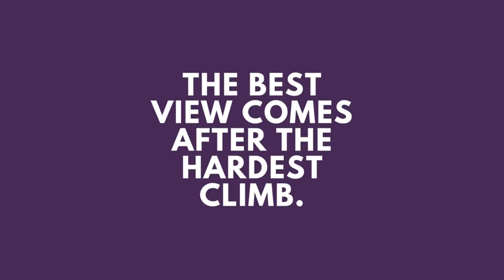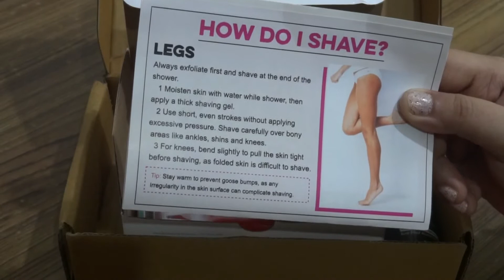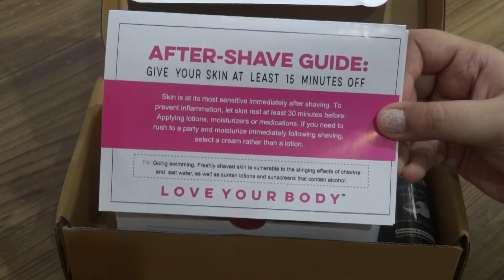LETS SHAVE SOFT TOUCH 4 DISPOSABLE RAZOR REVIEW | SHAVING GUIDE | TRICKS & TIPS | PRINCESS SHARANYA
LETS SHAVE SOFT TOUCH 4 DISPOSABLE RAZOR REVIEW | SHAVING GUIDE | TRICKS & TIPS

Soft Touch 4 Disposable Razor is the perfect tool for beauty on-the-go. 4-Sharp blades pivot head & moisturizing band removes hair effortlessly & keeps your skin hydrated!

4 Sharp Blades specially designed for the contours of a woman gives an incredibly smooth shave on the go. It has enhanced moisturizing Strip with Aloe Vera, Vitamin E and Chamomile.
Pivoting head allows the razor to move smoothly with no nicks or cuts. The specially designed ergonomic handle provides the best grip and control even in the shower.

Pack of 10 + FREE Shave Foam - 50g

Do let others also know your tips by commenting below. Also let me know your preferred way of hair removal.

I hope this video was useful to you guys.

About Myself:

I am Sharanya. Love to play with makeup and I seriously believe that "taking care of the skin is the first step of makeup" and "makeup is a powerful way to effectively reveal  something unique about your inner self". To me makeup is not masking yourself rather it's an art ,passion or a form of expression.In my channel you will find me talking a lot about makeup, review of new products in market, organisation and a lot more. I also believe that staying organised improves productivity and keeps us focused.I love to hear from you guys, so make sure, you watch the video till the end and share your opinion in the comments below. Thank you for stopping by.

Princess Sharanya
I'm a Princess,All Girls are!

Thank you guys for all your love and support.:)